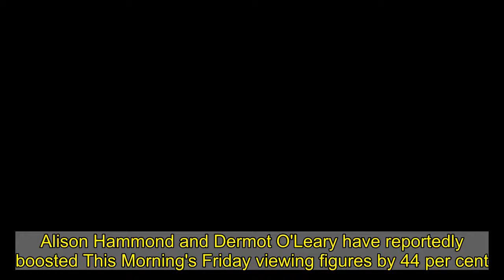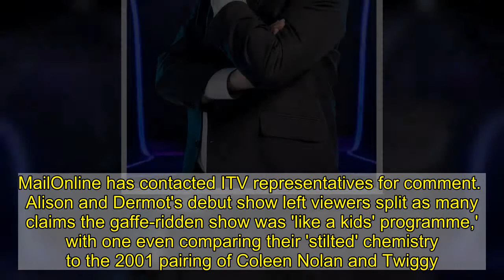Alison Hammond and Dermot O'Leary 'BOOST This Morning viewing figures'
Alison Hammond and Dermot O'Leary have reportedly boosted This Morning's Friday viewing figures by 44 per cent.It's claimed that the former Big Brother star, 45, and the X-Factor host, 47, have averaged 1.3million viewers during their debut month at the helm, after replacing show stalwarts Ruth Langsford and Eamonn Holmes after 14 years. The news comes as ITV reportedly came under fire for having no women hosts fronting game shows or quizzes, despite airing 20 episodes of the genres between this Saturday and next Friday.   According to The Mirror, the new presenting duo who took over on January 8 have pulled in 44 per cent more viewers than Fridays in January 2020.The publication claims that Alison and Dermot's episodes have averaged 1.3million viewers and pulled in 21 per cent of the available TV audience.  However, according to reports from The Sun earlier this month, Ruth and Eamonn had a bigger audience share of 23 per cent compared to their successor's 21 per cent.MailOnline has contacted ITV representatives for comment.    Alison and Dermot's debut show left viewers split as many claims the gaffe-ridden show was 'like a kids' programme,' with one even comparing their 'stilted' chemistry to the 2001 pairing of Coleen Nolan and Twiggy. Eamonn and Ruth appeared on screen for their last show in December, during which he made a dig about bosses 'getting rid' of them during a chat about discounted trees, before the pair both grew emotional while saying goodbye. Eamonn and Ruth will remain with ITV to host This Morning from Monday to Thursday during the schools' six-week summer holiday.   News about the success of Alison and Dermot on Fridays comes as ITV was reportedly criticised over the lack of women presenters fronting game shows and quizzes.The men fronting such genres for the channel, includes The Chase's Bradley Walsh, Tipping Point's Ben Shephard, Who Wants To Be A Millionaire's Jeremy Clarkson, Lingo's Adil Ray, Catchphrase's Stephen Mulhern and Paul Sinha's TV Showdown.Earlier this week, Michael Kelpie, managing director of TV production company Potato which makes The Chase, was asked about the lack of women hosting game shows on British television.    Loose Women presenter Charlene White pointed out: 'Women do like gameshows too and there's not many women.' Mr Kelpie insisted: 'We have been trying to find a combination of a female host and the right format for about two years. And we are going to keep going until we get it, and I know other producers are doing this as well.'While a BBC source told The Mirror: 'We are pushing towards a 50-50 split which is a far cry from ITV who have got a long way to go. It's crazy that in this day and age, they have such a male-dominated schedule.'   But a source at ITV told the publication: 'We do have female presenters on daytime and entertainment shows outside of quizzes and we have been piloting some quizzes that have female hosts.'We are always looking for new quiz ideas and we are actively lookin